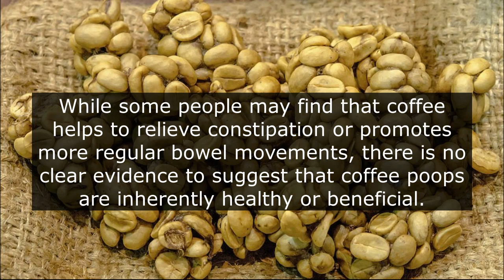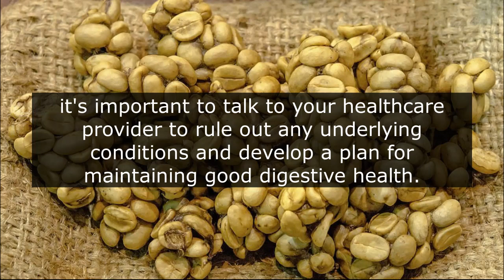Are Coffee Poops Healthy? What You Need to Know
Many coffee drinkers experience the urge to use the bathroom after enjoying their morning cup of joe. But is this normal, and more importantly, is it healthy?

In this video, we'll explore the relationship between coffee and bowel movements, including why it happens and whether or not it's something to be concerned about. We'll also provide tips for managing any discomfort or digestive issues that may arise.